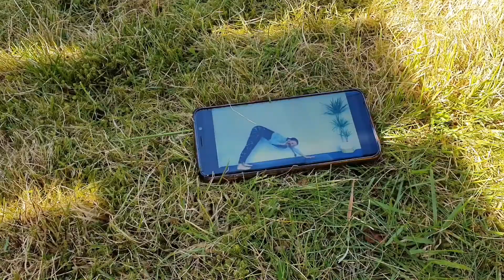Stay Primal at Home - Win a Week's Supply of Powerpress Coffee Shots!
How are you staying Primal at home? How do you bring the spirit of Primal Gym into your home workouts?

We've teamed up with Powerpress Coffee to give away a weeks supply of their coffee shots.

All you have to do is show us how you've been staying Primal at home. Post your pictures and videos on Facebook or Insta and be sure to tag @primalgymuk and @powerpresscoffee with the hashtag PrimalAtHome or your entry won't count.

The winner will be announced a week today.

Tag a caffeine lover in the comments who can't afford to miss out on this offer!